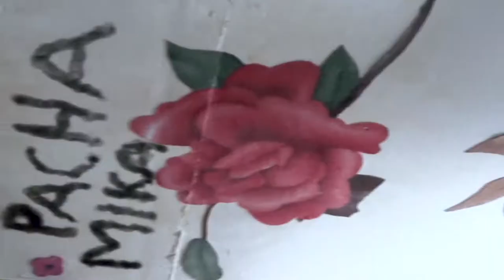[Trailer Oficial - Ep. 8] - Trans e travestis nas prisões: duplamente segregadas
Enquanto não há consenso sobre a necessidade de garantir alas específicas dentro dos presídios brasileiros para a população LGBTI+, lésbicas, gays, bissexuais, travestis e transexuais vivem um cotidiano de dupla violação de direitos dentro das cadeias públicas. Além do aprisionamento, de não poder realizar tratamento com hormônios, não ter acesso a exames médicos, são vítimas de agressões e abusos sexuais.

Foram quatro anos de produção e centenas de horas de gravação dentro e fora das cadeias em quatro estados: São Paulo, Rio de Janeiro, Minas Gerais e Rio Grande do Sul. Todo esse universo, diretamente atrelado ao avanço do crime organizado no país, foi reunido em treze episódios de 26 minutos - cada um com um tema relacionado ao aprisionamento. Na tela, o
público poderá conhecer os detalhes e o dia-a-dia das galerias dividas por facções, orientação sexual ou crimes cometidos pelos detentos, além do cotidiano de quem não foi condenado mas cumpre uma espécie de pena, como mães, filhos de presos e religiosos que frequentam o sistema.

+ Sobre Central

O filme retrata um sistema prisional falido e beirando o caos, a partir da realidade do maior presídio do país, que sofre com uma superlotação crônica e cujo controle, a partir do portão das galerias, é exercido pelos próprios presos, na maioria dos casos, líderes de facções criminosas.

Dirigido por Tatiana Sager e codirigido por Renato Dornelles, o filme mergulha nas condições degradantes que levaram essa prisão a ser também considerada a pior do Brasil e definida como "A Masmorra do Século 21" pela CPI do Sistema Carcerário do Congresso Nacional. Central foi o terceiro documentário mais visto em cinemas brasileiros em 2017.

Prêmios e festivais: Prêmio de finalização FAC-RS 2014; Seleção Oficial Festin Lisboa 2016 e
prêmio de Melhor Documentário de Língua Portuguesa, Seleção Oficial DocMontevideo
Uruguay 2016, Seleção Oficial do Florianópolis Audiovisual do Mercosul 2016, Seleção Oficial
da Mostra no Festival de Gramadfo 2016, Seleção Oficial Festival do Rio 2016, Seleção Oficial
do Festival Agenda Brasil em Milão 2017, Seleção Oficial no Barcelona Planet Film Festival
2017 e prêmio de Best Woman Filmaker.